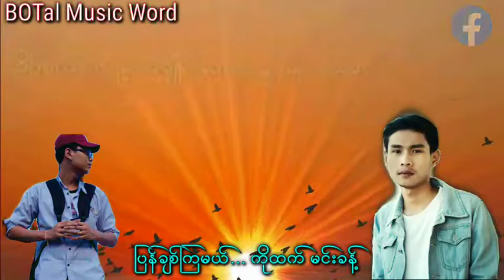ျပန္ခ်စ္ၾကမယ္ မင္းခန္႔ ကိုထက္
ျပန္ခ်စ္ၾကမယ္ ကိုထက္ မင္းခန္႔